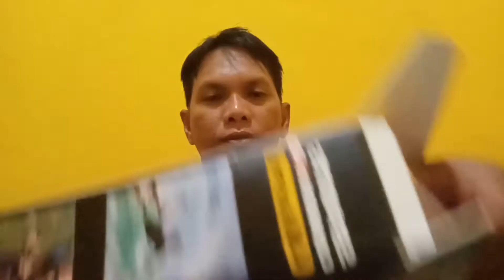Unboxing ACTION CAM 4K 60FPS WiFi 24 MP Dual Screen MURAH dan BERKUALITAS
Unboxing action cam murah
ACTION CAMERA 4K 60FPS WiFi 24 MP Dual Screen.

Merk : Andoer
Lcd : Dual Screen
Resulusi : 4K/60FPS(3840x2160)
Foto : 8M, 13M, 16M, 20M, 24M
WiFi : Support
Elektronic image Stabilizer/ 2,4G remote
Baterai : 3.7V 900maH/ 1050maH
USB : Support PC camera / Mobile disk / Charger
30 Meter di dalam air

Action camera ini harganya 1 jutaan dan  memiliki kualitas gambar yang dihasilkan cukup baik dan sangat recommended untuk yang hobi foto-foto atau vlog , konten mancing dan olahraga.

semoga bermanfaat

TERIMA KASIH.

NB: Yang berminat langsung cek di LAZada 🙏